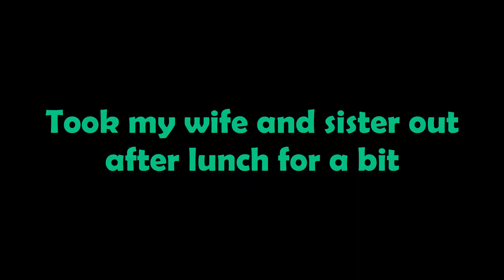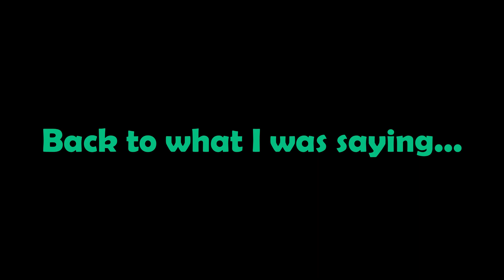Bull Shoals Beatdown | Pt. 1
The water is starting to heat up at Bull Shoals and so is the bite.
Watch along as we dial in the bass and put some meat in the box.

As always you have what it takes